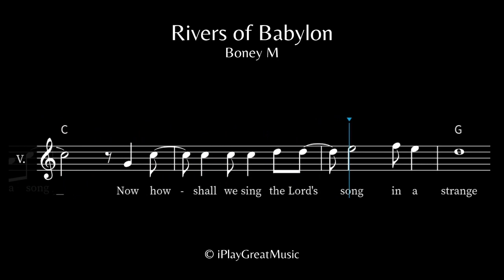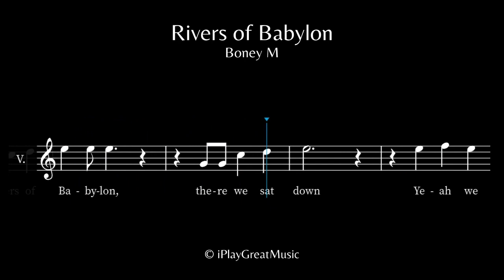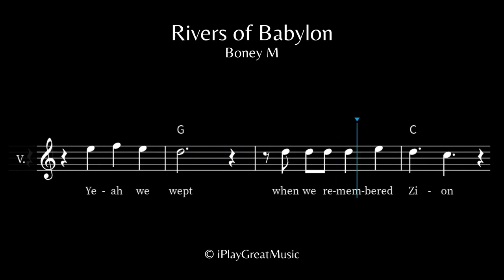Rivers of Babylon [uPlaySax] - Boney M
Sing & play along [for voice/saxophone/solo instruments]